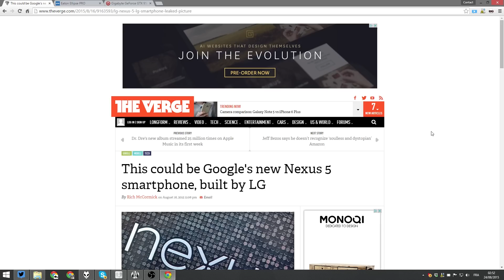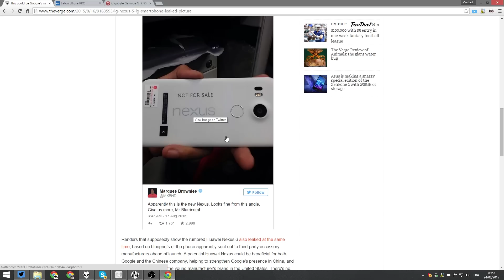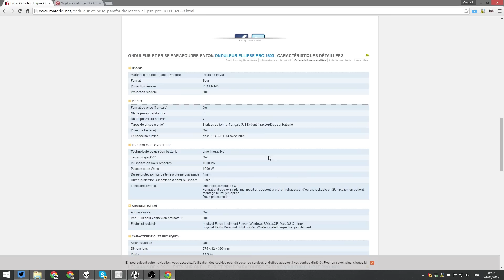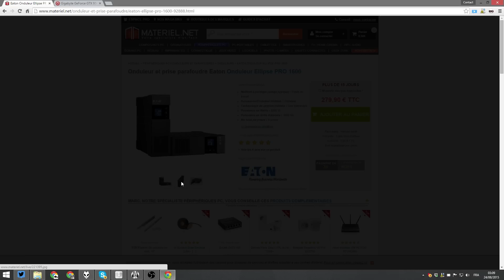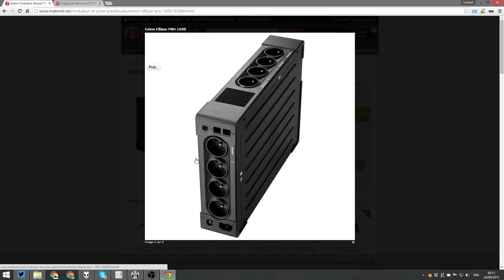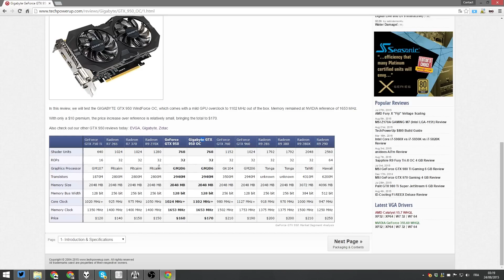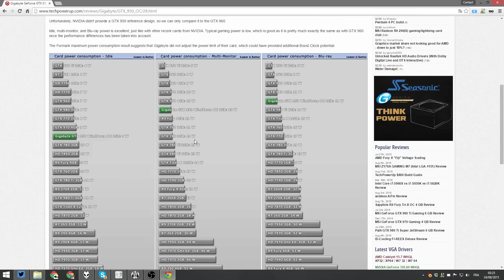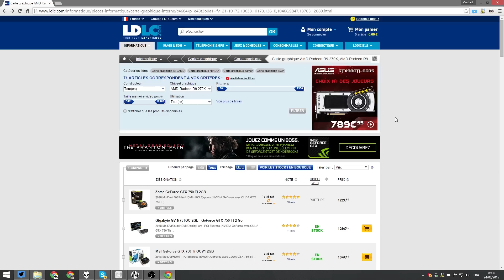La Minute Sama 24/08 : 1000 Vidéos !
Série remplaçant SamAsk avec plus de choses !

Tables des matières:
- Minute news 00:00
- Minute tech 10:23

Liens utiles :)
- Chaine Live :

- Serveur Minijeux :
mc.samagames.net